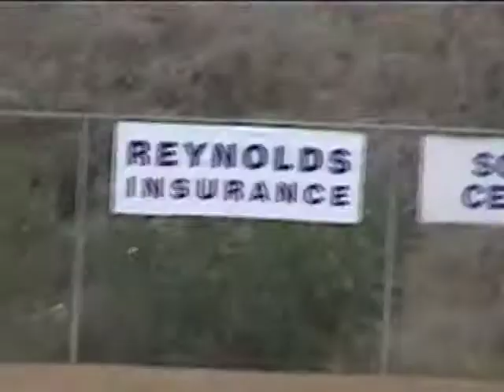1998 Biola Men's Soccer vs Christian Heritage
Final Score:  Biola 4 - Christian Heritage 1
Goals:  Orr (UA), Wright (McRae), Reynolds (PK), Ernst (Cloward)